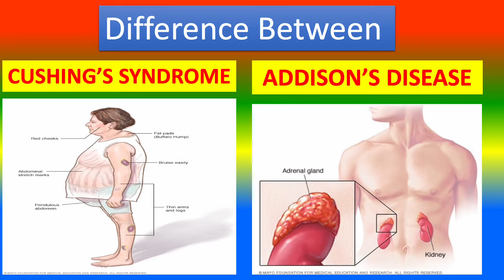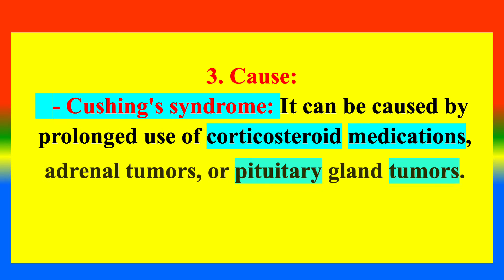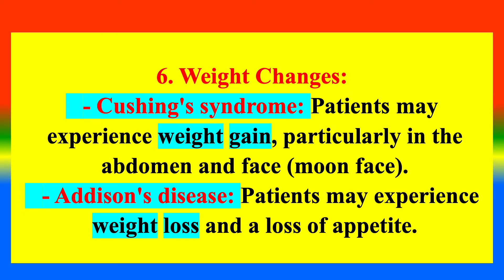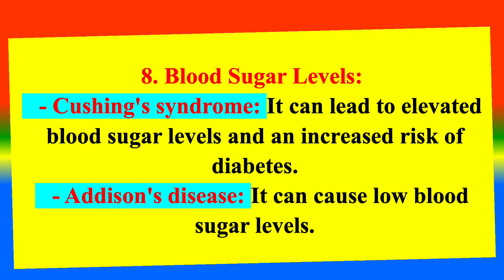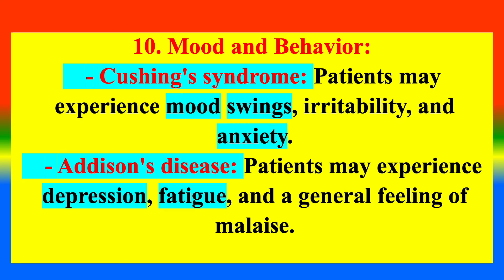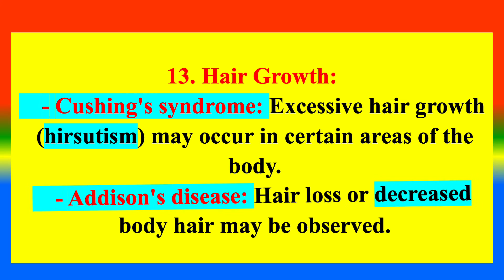Difference between Cushing’s Syndrome and Addison’s Disease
What is   Cushing’s Syndrome ?,
What is     Addison’s Disease ? ,
What are the difference between Cushing’s Syndrome and Addison’s Disease. ? ,